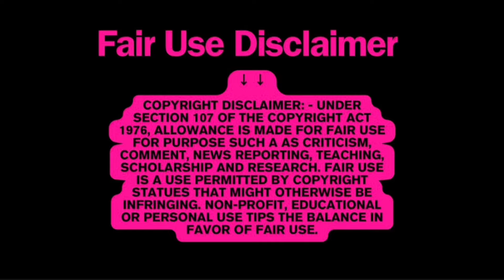Josh Goes OFF at NAL & Shows Us Her Underwear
I’ll give you some unforgettable clips and cover their love story from beginning to present day and keep up with what each of them is up to. I’m excited to share my thoughts and opinions in this new series on this channel so please subscribe, like, leave a comment and let me know if you’re excited for the first video to drop!